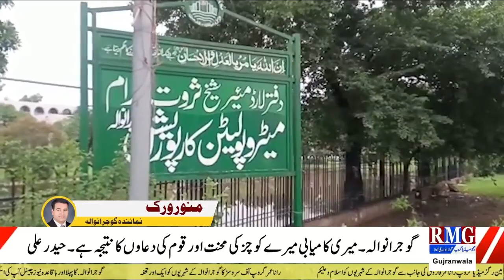Millions of rupees worth of green belt Vasaki is feared to be severely damaged due to negligence